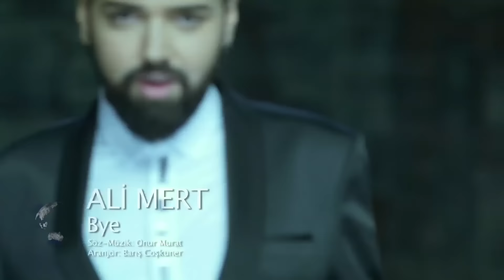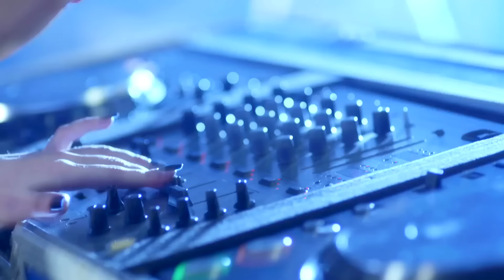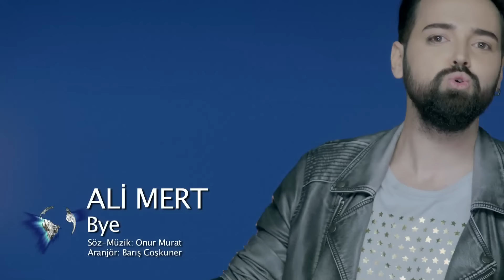Ali Mert - Bye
Ali Mert'in, Özdemir Müzik etiketiyle yayınlanan "Sürpriz" albümünde yer alan "Bye" isimli şarkısı, video klibiyle netd'de.